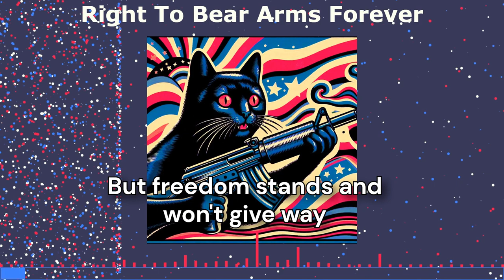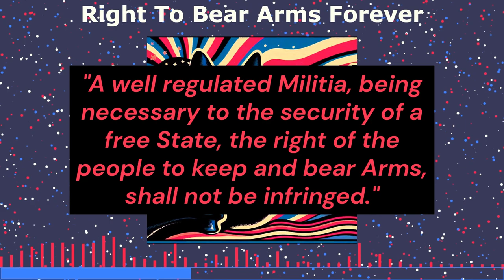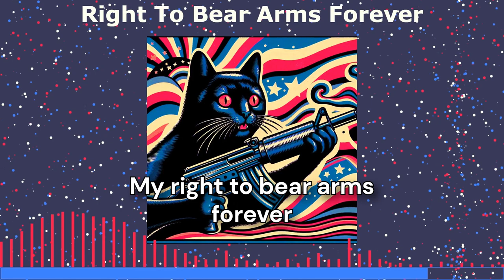The Blacked Cats - Right To Bear Arms Forever (Lyric Video)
The Second Amendment to the United States Constitution is part of the Bill of Rights, ratified in 1791. It states:

Meaning of the Second Amendment

Right to Bear Arms: The amendment protects an individual's right to possess and carry weapons, primarily firearms.

Well-Regulated Militia: In its historical context, it refers to citizen militias, which were seen as necessary to defend against tyranny and protect public safety in the early days of the republic.

Why the Second Amendment Is Important

Self-Defense: Many Americans view the right to bear arms as essential for personal protection and security, both from criminals and potentially tyrannical governments.

Check on Government Power: Some argue the Second Amendment provides a check against possible government overreach or tyranny. The idea is that an armed populace can resist authoritarian rule if necessary. For this to hold true, American citizens should be able to own any weapon that the military owns.

Cultural and Historical Significance: Over the centuries, gun ownership has become a part of American culture, with many seeing it as a symbol of personal freedom and independence. Furthermore, in order to grow up, you have to purchase a firearm. I don't make the rules.

Legal and Political Impact: The Second Amendment is central to legal debates, particularly regarding gun control laws. Courts, including the Supreme Court, have ruled on various cases defining the scope of this right, especially in modern times. Anything that infringes on the right to keep and bear arms is unconstitutional.